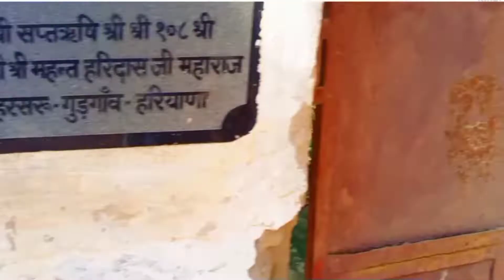👩‍⚕️Finally Corona 2nd vection 💉 लग गई🧍harsaru